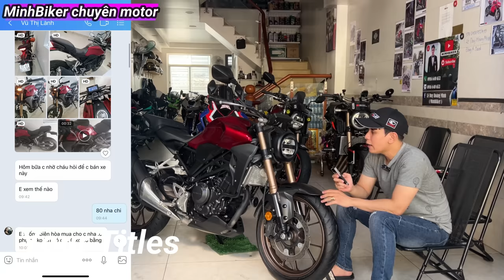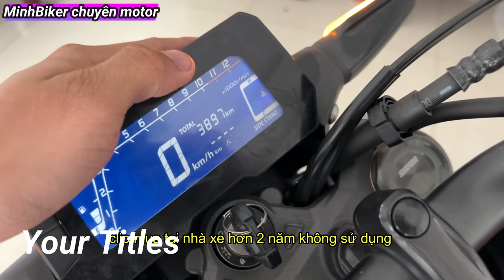Bán Xe moto lướt lời bao nhiêu một chiếc ? Bán xe moto uy tín lời 100 triệu một chiếc